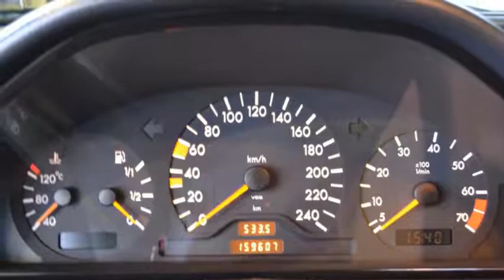Mercedes-Benz C-Klasse 180 CLASSIC Automaat Schuifdak 159dkm Inruil mogelijk